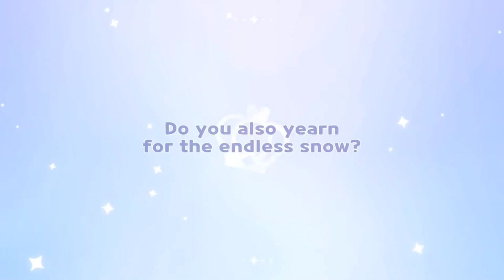Cookie Run Kingdom: Moonlight vs Frost Queen [Battle of Legendaries]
This video is the Battle of Legendary Cookies Moonlight and Frost Queen.

This video is taken from my gameplay.